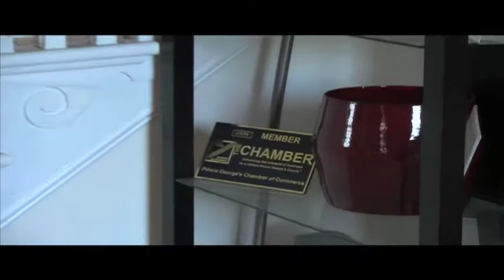PG County emerging business award.mov